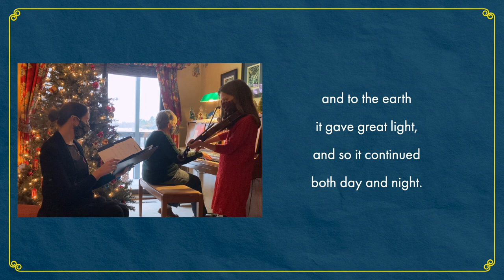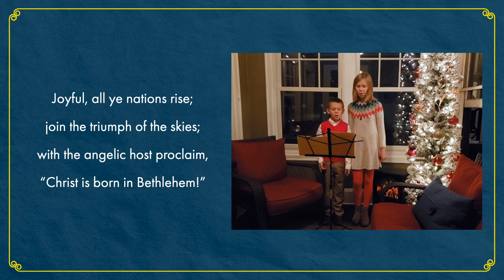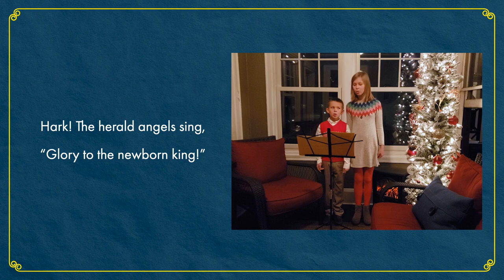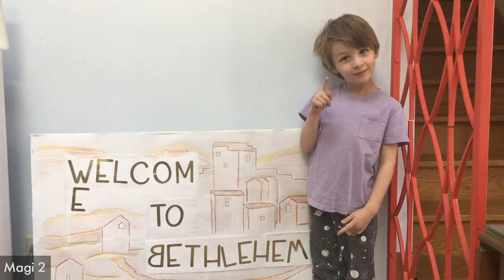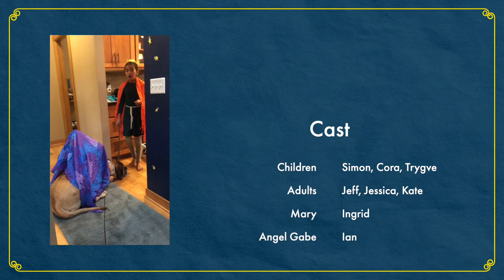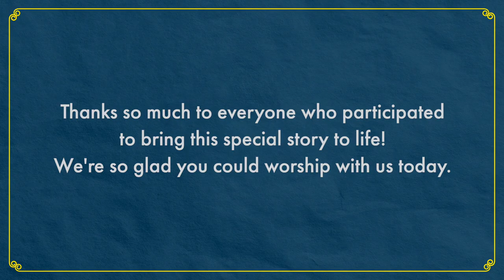Children's Pageant "Do Not Be Afraid" | December 20, 2020 Worship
Central Presbyterian Church  |  Saint Paul, MN
Online worship for December 20, 2020
Children's Pageant: “Do Not Be Afraid"

This is a time for experimentation in new ways to connect, new ways to tell old stories about hope and light.  The children and youth of Central share a unique virtual presentation of their annual Christmas pageant.